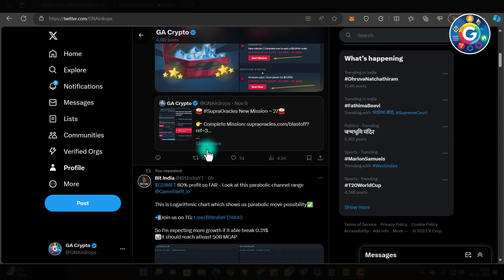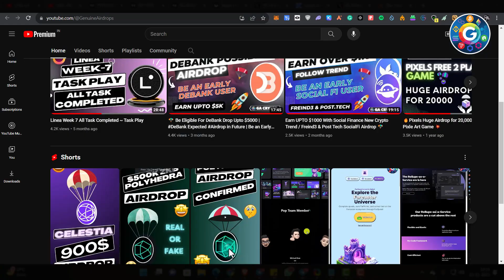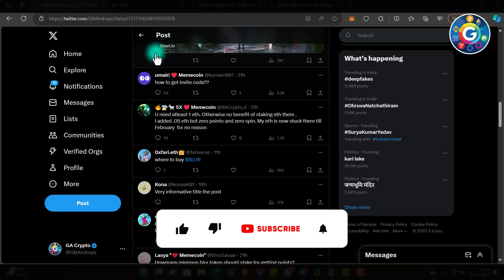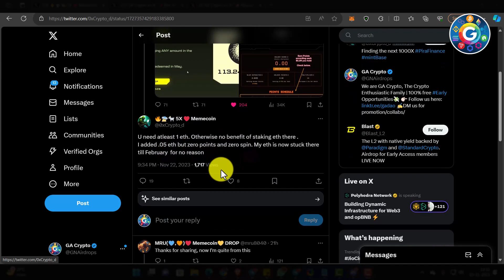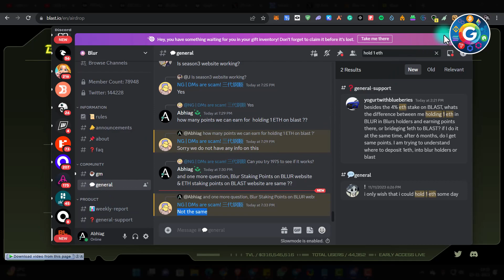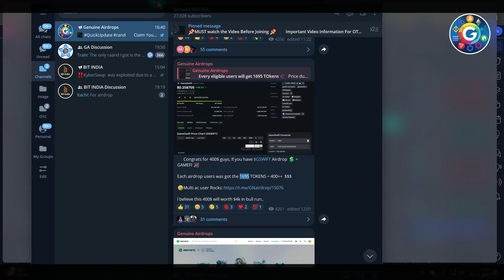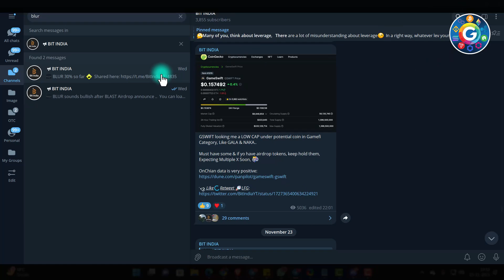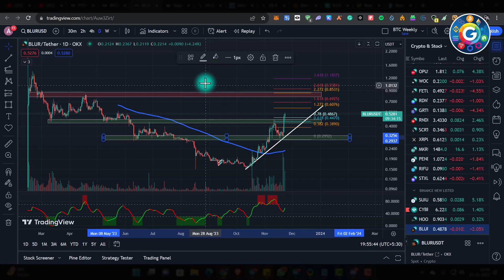BLAST Layer 2 Upto 3 Digit Airdrop & $Blur Token Analysis 📉📈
🎞Todays VIDEO: about BLAST Airdrop & BLUR Token Analysis 📈 🪂

⏰TIMESTAMP:
INTRO/INFO: 00:00
BLUR Analysis: 11:10

2. 💥 Trade without KYC on ByBit